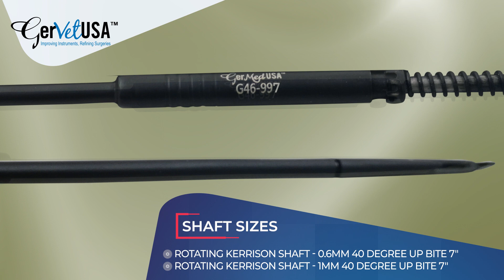Kerrison Modular Handle with 6 Rotating Shafts 0.6mm to 5mm | Neurosurgical instruments | GerVetUSA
Kerrison Modular Handle with 6 Rotating Shafts 0.6mm to 5mm is specially designed for cutting and removing small pieces of bone during surgery. It features a plier-style handle with removable shafts with 40 Degree Up Bite 7". In addition, the shafts are available in a range of jaw sizes from 0.6mm to 5mm.

GerVetUSA Inc. is a veterinary surgical instrument company manufacturing and supplying high-quality surgical instruments. Our extensive range of surgical instruments is crafted while considering the need of today's veterinary surgical requirements and preferences. Our top-notch instruments are not only limited to the catalog, but you can order a customized surgical instruments by providing us the necessary specifications.